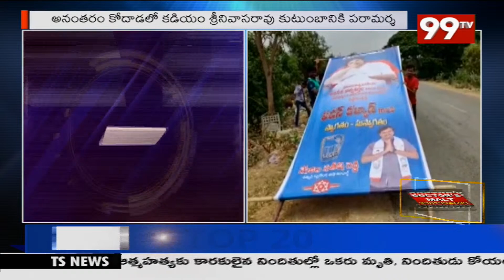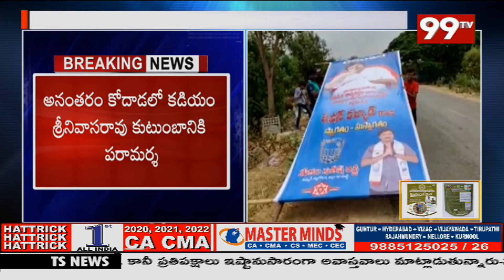కాసేపట్లో ఉమ్మడి నల్గొండ జిల్లాకు చేరనున్న పవన్ కళ్యాణ్ | NLG KDD PAVAN KALYAN PARYATANA | 99TV